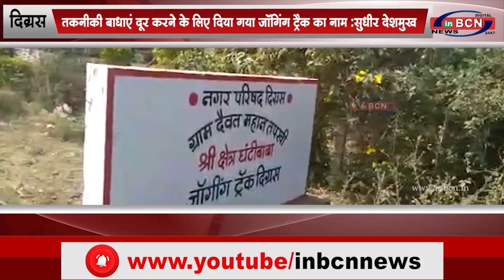दिग्रस: लोकनिर्माण विभाग और कान्होबा कंस्ट्रक्शन की संयुक्त प्रेस वार्ता संपन्न |INBCN NEWS